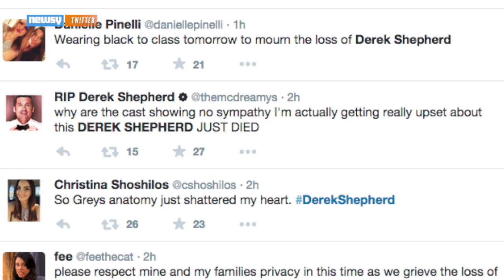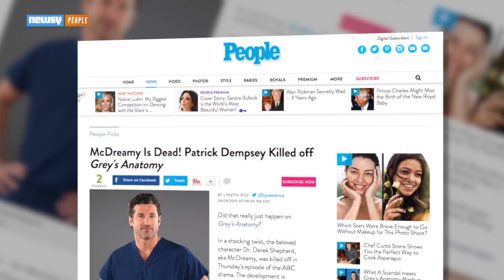'Grey's Anatomy' Shocker: See Which Major Character Died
Wait, did that really just happen? If you’re a 'Grey’s Anatomy' fan, we'll warn you right now — we've got some huge spoilers ahead.